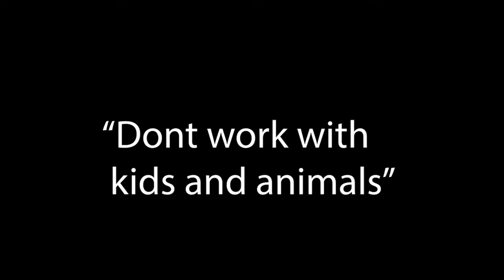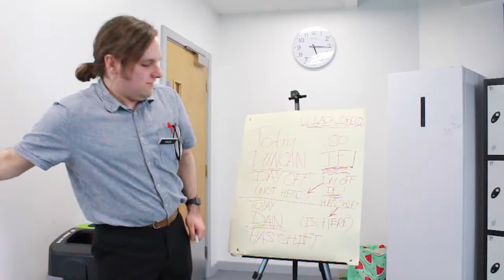"What Are You Doing Here?" BLOOPERS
Oh no. Oh dear. Oh dear of dear, what have we done to make this film? Well quite a bit actually, and you can watch some of our fuck ups in this wonderful montage.

If you've watched the original film, id really appreciate it If you filled out this form. With the information you give us, we can use it to make a better films and know what works and what doesn't. Cheers.